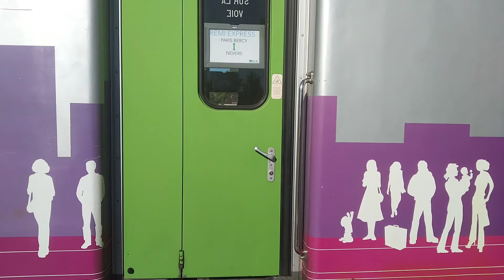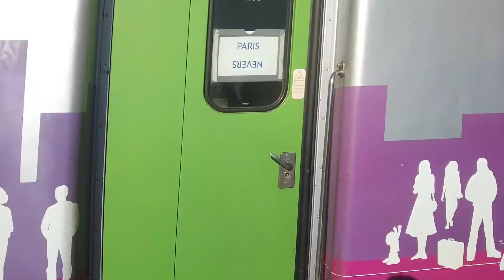Court Spot En Gare de Cosne-Cours-sur-Loire Intercités TER